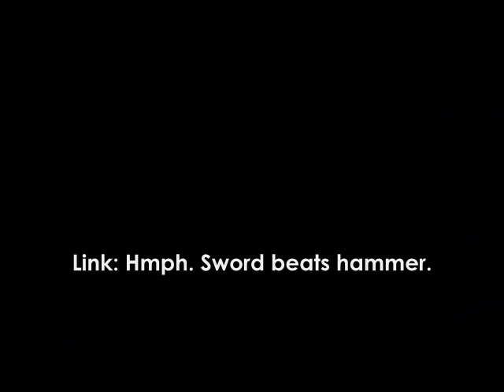Koopa Kombo II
This time he gets slashed.